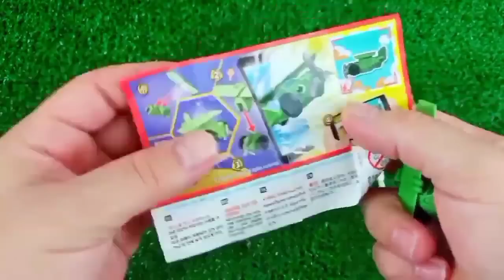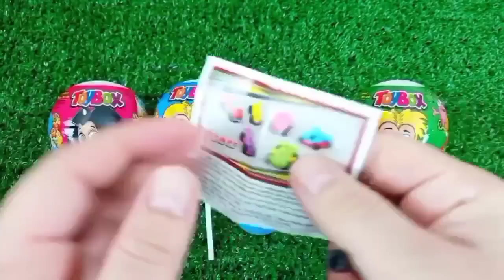Satisfying, Candy Unboxing video, Asmr Lollipops and Sweets ASMR Opening - Yummy Rainbow Lollipop